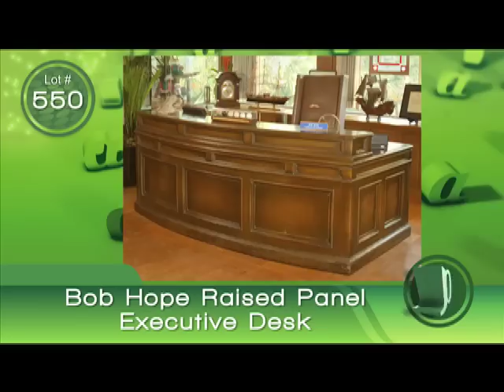Bob Hope Auction: Executive Desk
Lot 550: This raised panel executive desk comes with a tooled leather-writing surface and is top fitted with pigeonhole compartments and features nine pullout drawers with brass pulls or bail handles. Size: 34 x 91 ½ x 42 inches. Pre-auction estimate: $5,000-$7,000.

Collector and museum quality items from the life, career and estate of the legendary Bob Hope will be sold during a live televised and real-time online auction presented by the Auction Network (auctionnetwork.com) on Oct. 18-19, 2008 at the Beverly Hilton in Beverly Hills, Calif.